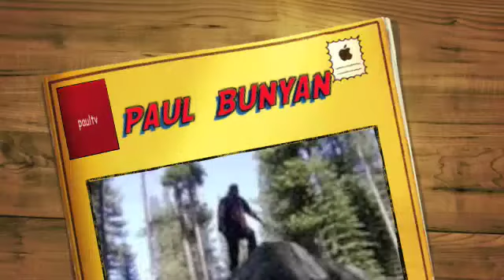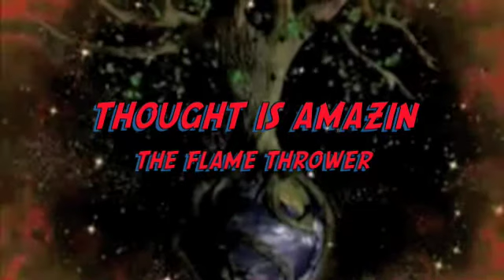I release chakras through my pores. Off Paul Bunyan and Flamethrower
Chakra (derived from the Sanskrit cakraṃ चक्रं, pronounced [/ˈtʃʌkrə/] Pali: chakka, Tibetan: khorlo, Malay: cakera) is a Sanskrit word that translates as wheel or disc or turning.
Chakra is a concept referring to wheel-like vortices which, according to traditional Indian medicine, are believed to exist in the surface of the etheric double of man.[1] The Chakras are said to be "force centers" or whorls of energy permeating, from a point on the physical body, the layers of the subtle bodies in an ever-increasing fan-shaped formation (the fans make the shape of a love heart). Rotating vortices of subtle matter, they are considered the focal points for the reception and transmission of energies.[2] Seven major chakras or energy centers (also understood as wheels of light) are generally believed to exist, located within the subtle body. Practitioners of Hinduism and New Age Spirituality believe the chakras interact with the body's ductless endocrine glands and lymphatic system by feeding in good bio-energies and disposing of unwanted bio-energies.[3]
the song is called "thoughts is amazing" and its off the flamethrower album released in 07. The first song is off the Paul Bunyan Ep released last month.vrail